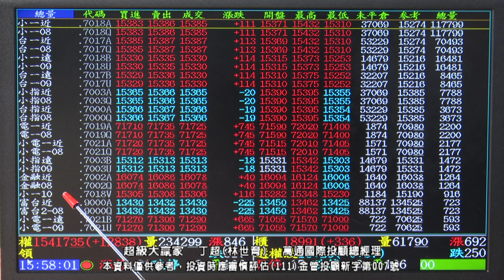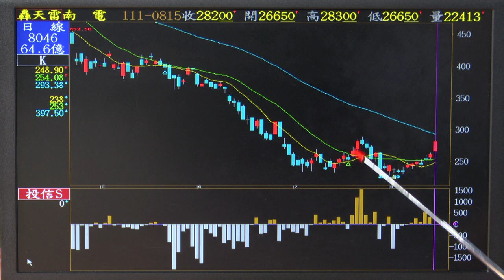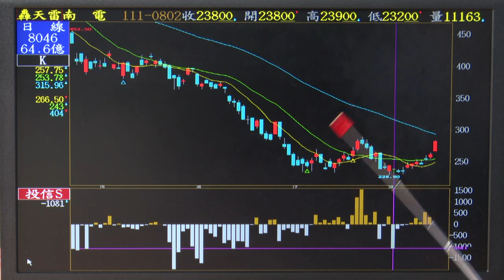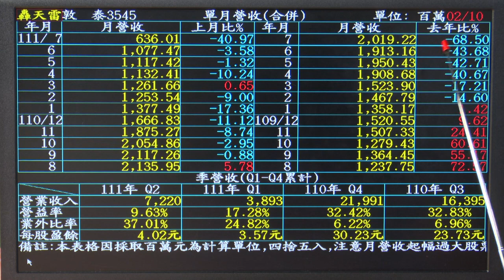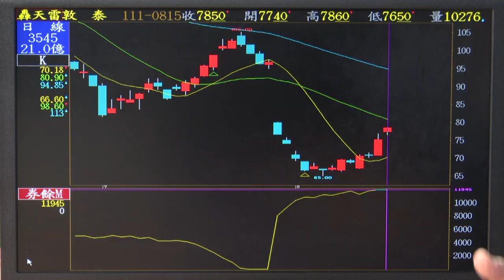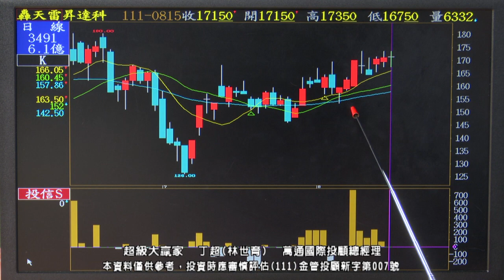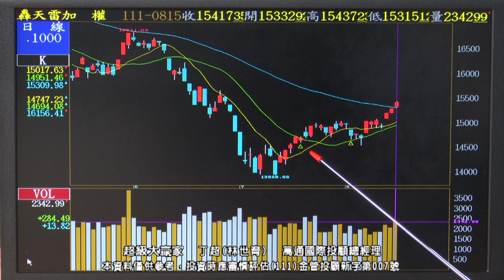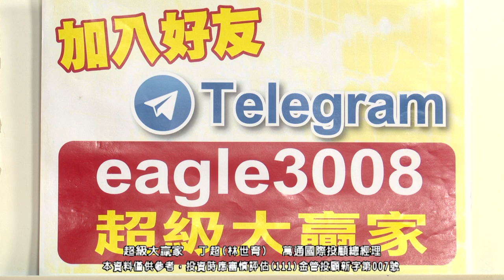20220815 1830 丁超 超級大贏家